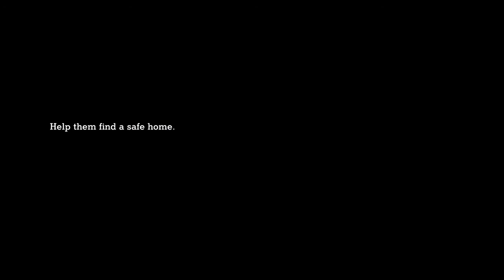Safe Home Campaign for unaccompanied minors - Giving for Greece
An unaccompanied parcel is the hero of this campaign, aiming to raise awareness on the continuous need to support, protect and take care of unaccompanied refugee kids who are alone in Greece. Many thanks to Vasilis Bourantas, our film director, and the teams of Solid Havas, Topcut Modiano and Rabbeats Music for their pro-bono work and support!